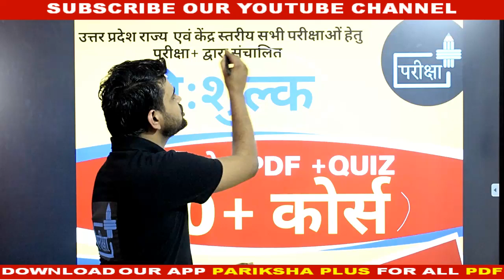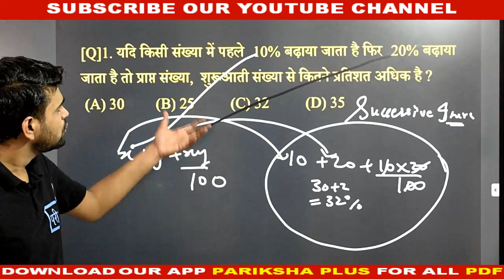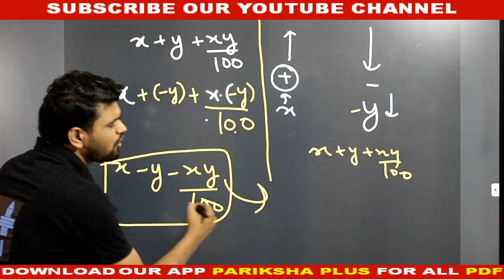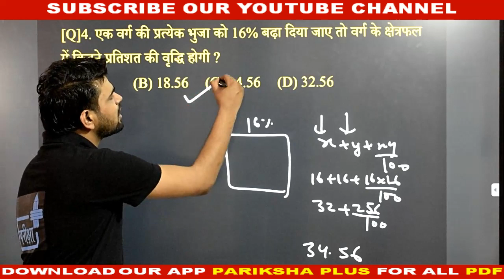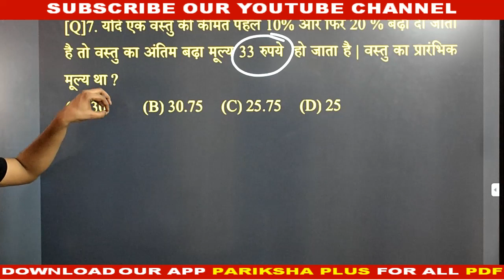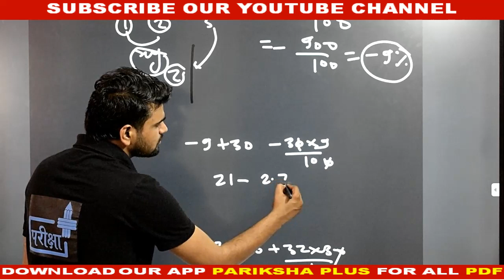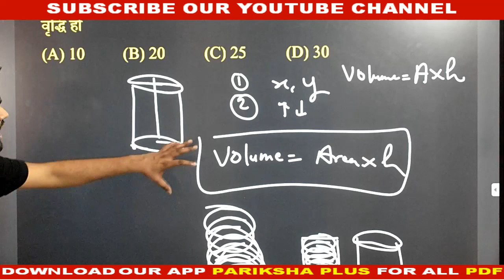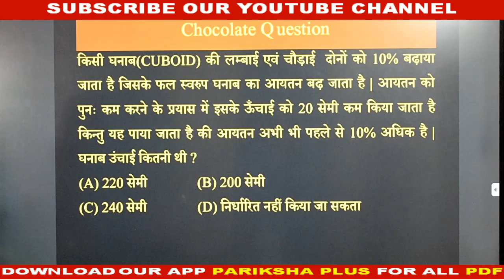Maths | Percentage | Basic Concept -3